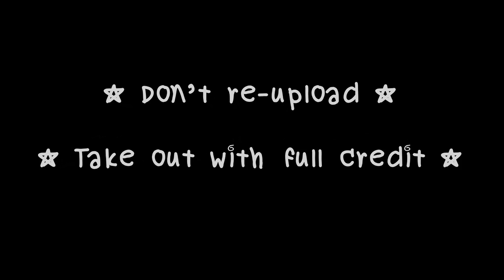130323 TEAMH Party in Thailand 3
CR : @IMAYGINE
You can click for HD